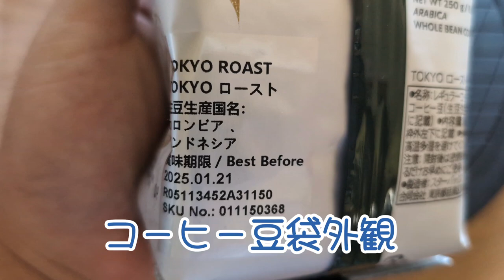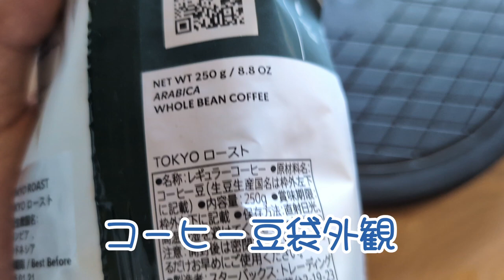【スタバ】 東京ロースト2024 買ってみて開封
2024年8月18日
編集日　　2024年8月19日
撮影番号　YouCut 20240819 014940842
撮影場所　北九州市門司区門司港
最寄路線　鹿児島本線JA
最寄り駅　門司港駅
天候　　　晴れ
特記　　　大変美味しかったです

Hello